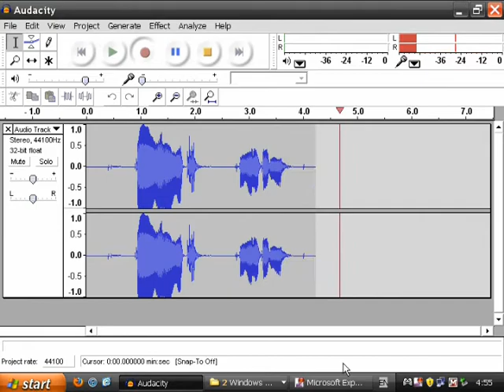Penumbra Black Plague - THE MATRIX - Part 1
Intro completed thanks to Morpheus. I couldn't do it without him.